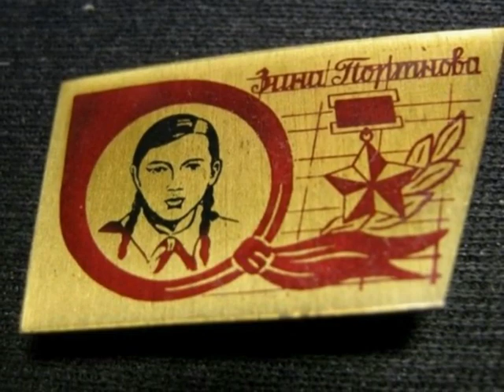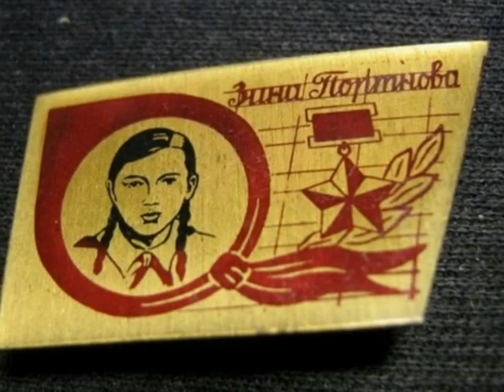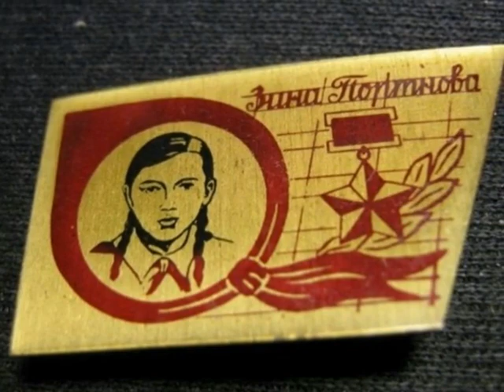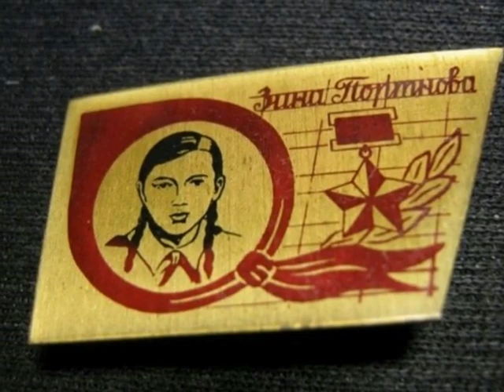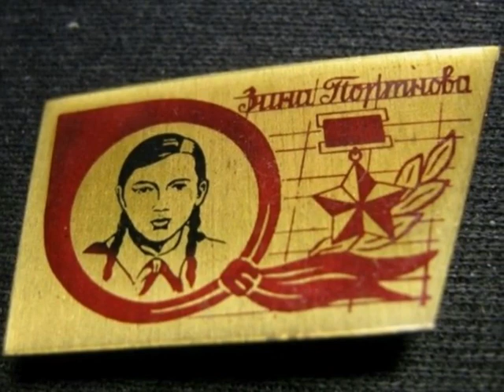ВОЕННЫЙ ПОДВИГ МОЛОДОЙ ДЕВУШКИ НИКАКИЕ ПЫТКИ НЕ ВЫНУДИЛИ ЕЕ СДАТЬ СОЛДАТ